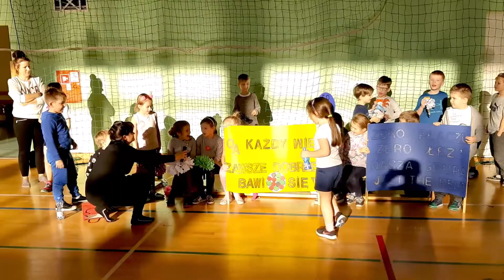Praska Spartakiada Zerówek 14.01.2020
Zawody na hali ,,Saska" dla klas ,,0" z Pragi Południe, przygotowane przez nauczycieli wychowania fizycznego ze Szkoły Podstawowej NR 143 w Warszawie.